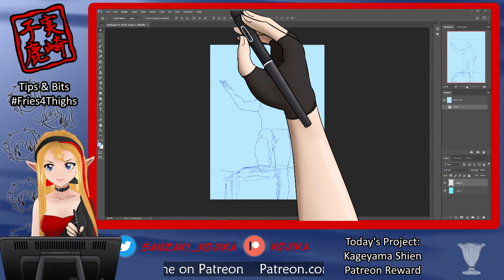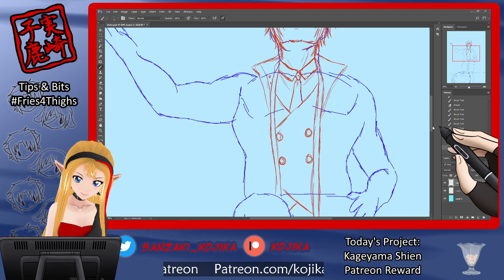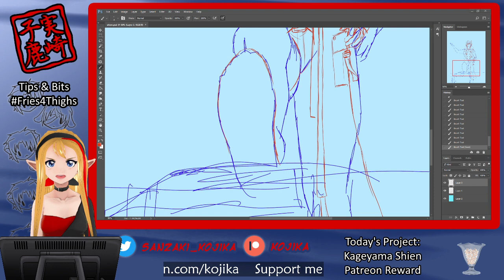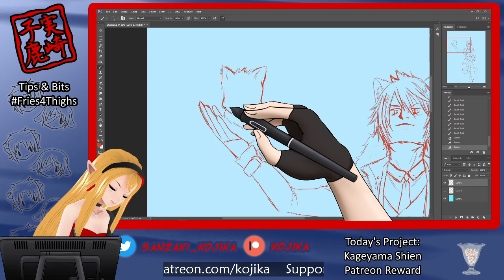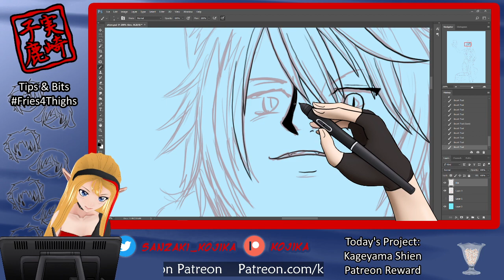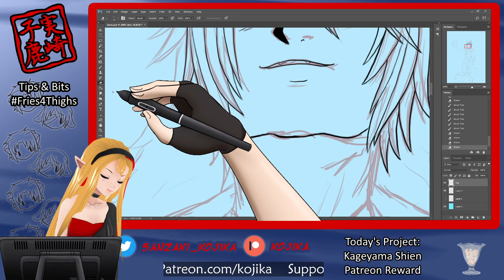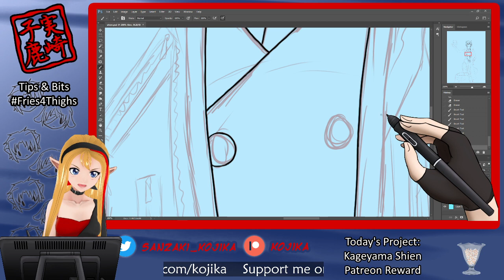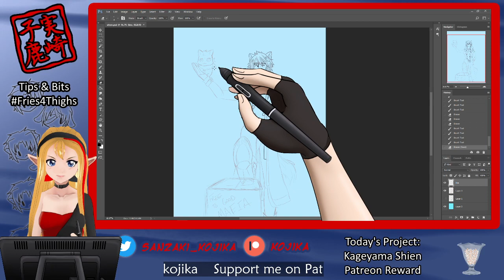Arting 7/27/21- Kageyama Shien